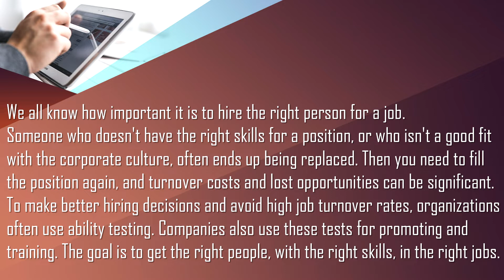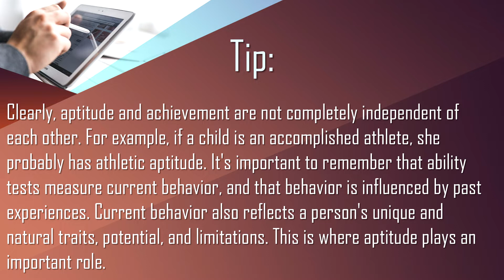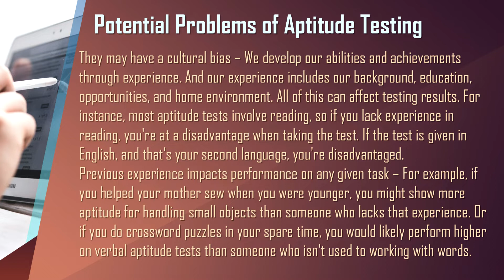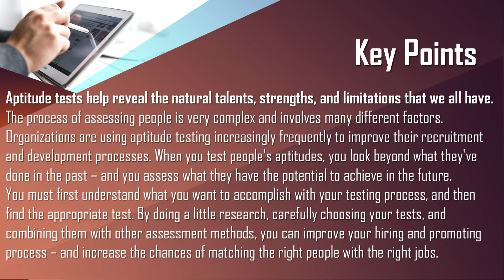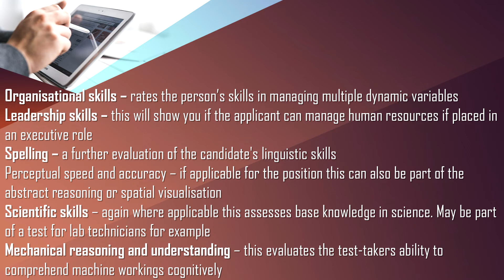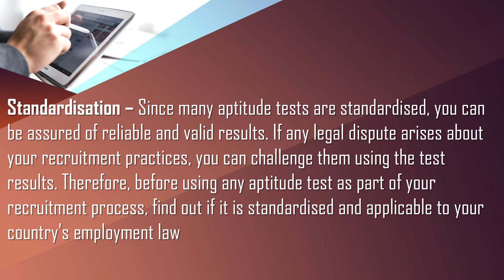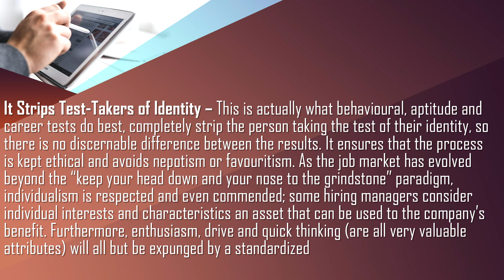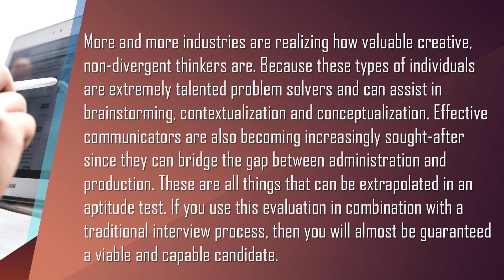Aptitude Testing Benefits - Assessing the Potential for Success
Recruitment / talent acquisitions Services from ANS HRD CONSULTANCY (A Pharmaceuticals Recruitment Firm)

1. Integrity 2.Customer First 3.Mutual Respect 4.Responsibility & Accountability
5.Teamwork & Collaboration 6.Empowerment with the Knowledge & Innovation

1 IN Pharmaceuticals SALES & MARKETING
2 IN Pharmaceuticals Manufacturing
3 IN R&D and CLINICAL RESEARCH
4 IN HOSPITAL INDUSTRY

ANS HRD CONSULTANCY Consulting’s services are designed to help your company ‘Achieve value’. You could either be considering implementation, upgrading or enhancing every Enterprise resource planning (ERP)
Motivation Speech
We know that keeping employees motivated is challenging for any business owner or manager & our Motivation Speech will Inspire Your Employees which will enhance your profits by making them to Achieve the Impossible

Looking forward for your Kind Support & Co-operation

ANS HRD CONSULTANCY (A MANPOWER CONSULTANCY) CHENNAI - TAMIL NADU